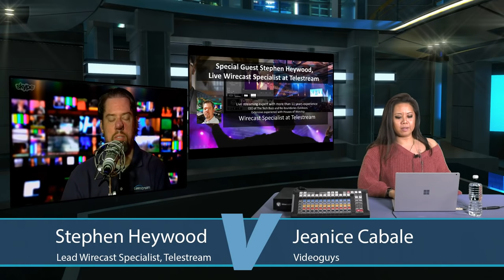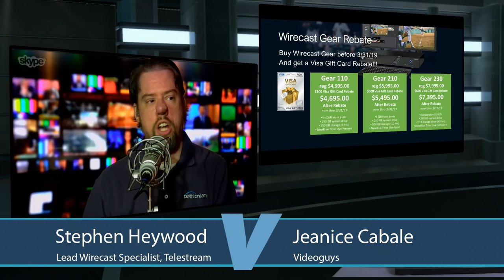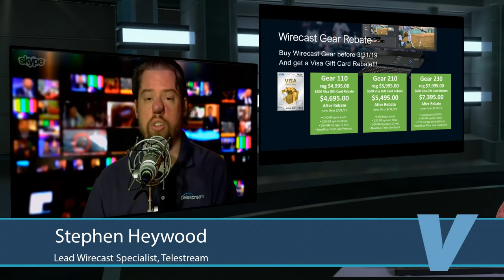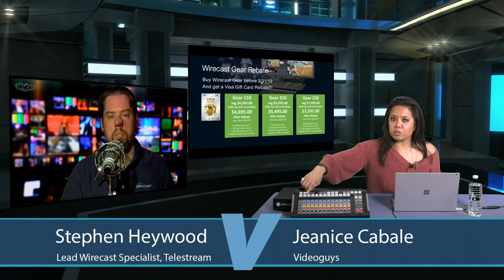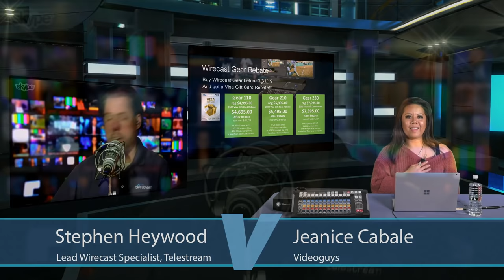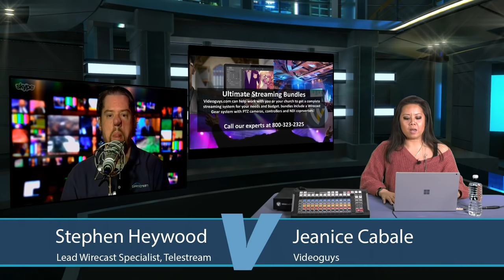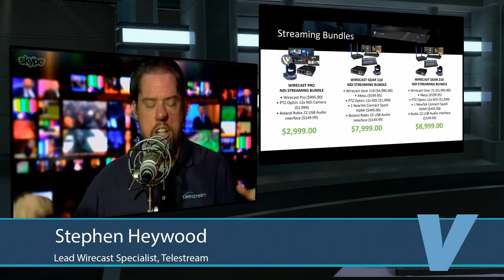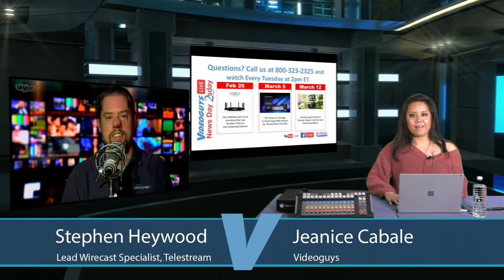15 Minutes with Stephen Heywood Streaming Spotlight Videoguys NewsDay 2sDay LIVE Webinar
This webinar is the premiere show for anyone live streaming, especially if they're a one-man live streaming band.  Our host this week is Jeanice and she will be interviewing Stephen on his live streaming practices and how Telestream gear has helped him out.  They will also outline what to look for in producing H.O.W. productions as well as your own.

To find out more visit videoguys.com.